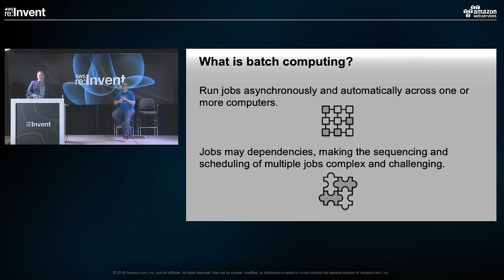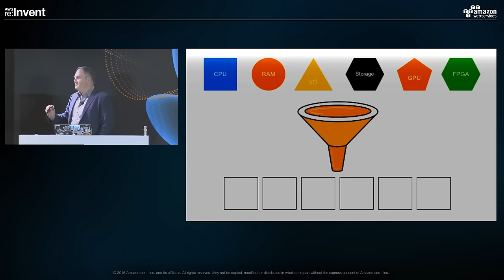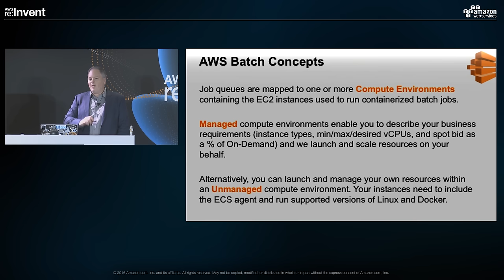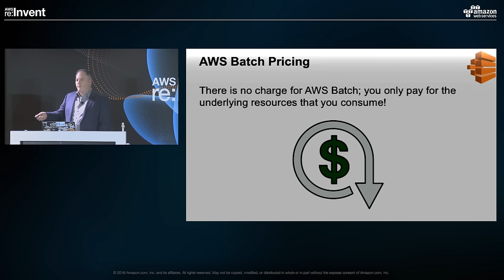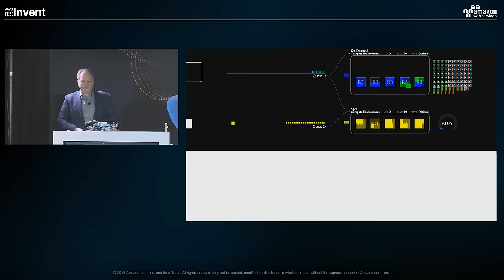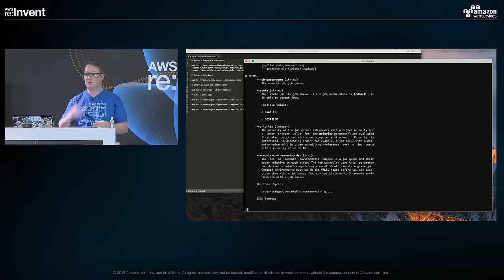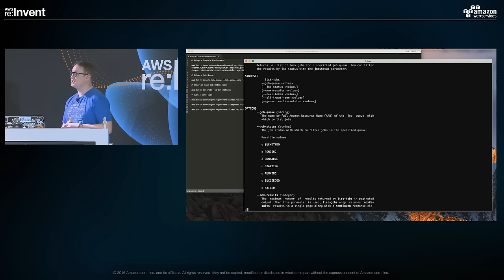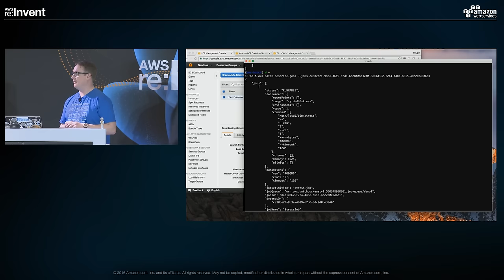AWS re:Invent 2016: NEW LAUNCH! Introducing AWS Batch: Easy and efficient batch computing (CMP323)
AWS Batch is a fully-managed service that enables developers, scientists, and engineers to easily and efficiently run batch computing workloads of any scale on AWS. AWS Batch automatically provisions compute resources and optimizes the workload distribution based on the quantity and scale of the workloads. With AWS Batch, there is no need to install or manage batch computing software, allowing you to focus on analyzing results and solving problems. AWS Batch plans, schedules, and executes your batch computing workloads across the full range of AWS compute services and features, such as Amazon EC2, Spot Instances, and AWS Lambda. AWS Batch reduces operational complexities, saving time and reducing costs. In this session, Principal Product Managers Jamie Kinney and Dougal Ballantyne describe the core concepts behind AWS Batch and details of how the service functions.  The presentation concludes with relevant use cases and sample code.